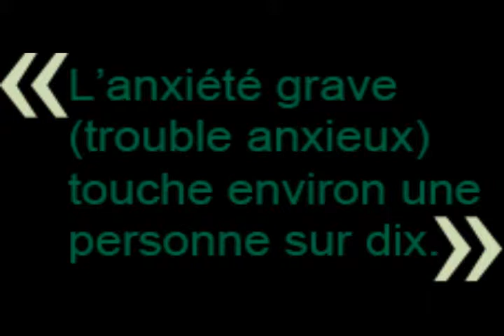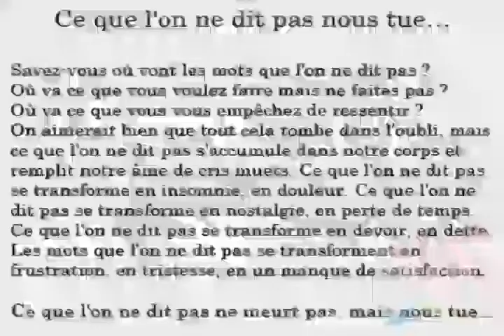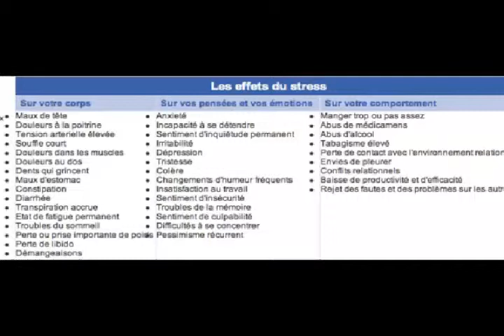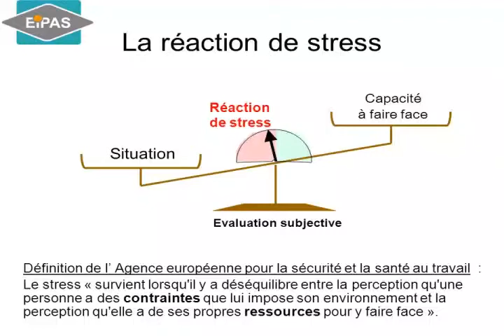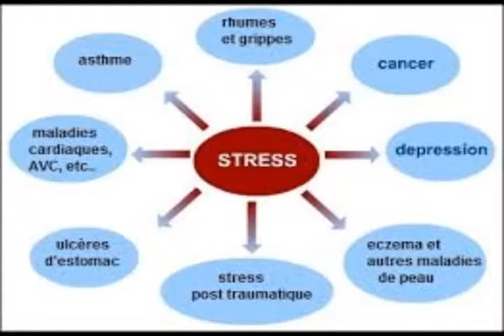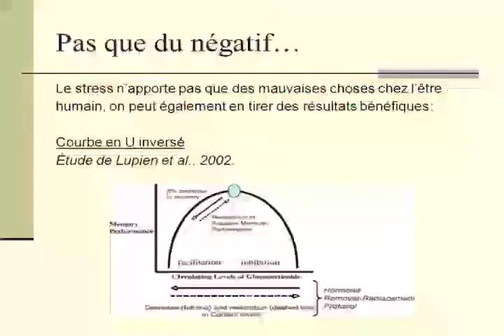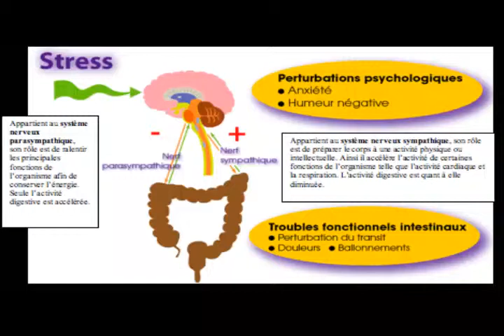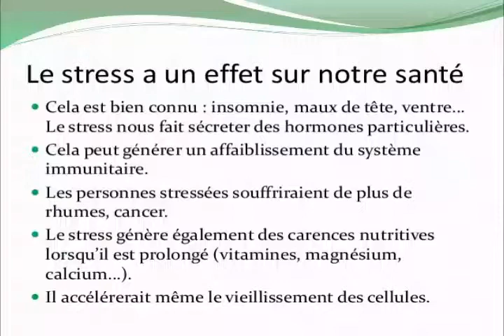EQUALITY 12 OCT 2014 VAINCRE LE STRESS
Sujet du jour : Vaincre le stress